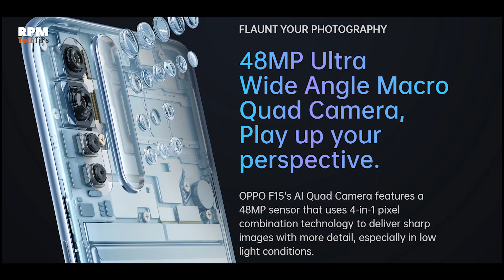Oppo F15 - Pros and Cons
In this video, I will discuss Oppo F15 pros and cons. Oppo Launched its new phone on 16 Jan 2020 and its pack with many features some all phones have some pros and cons. So I will tell you all its pros and cons and tell you why you don't have to buy this.

But for some reason you want to buy it, you can buy it

Join our Whatsapp Group, Here you get all offers & Deals from all sites like Amazon, Flipkart, PayTM, etc.